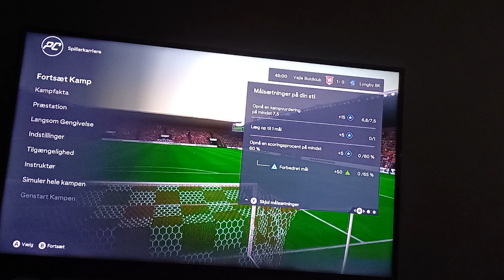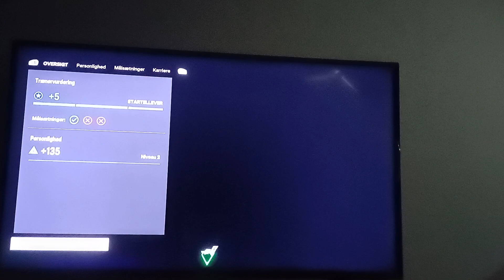min karriere I fc24 som lars jensen s1 ep5